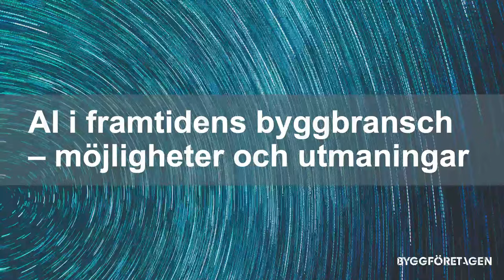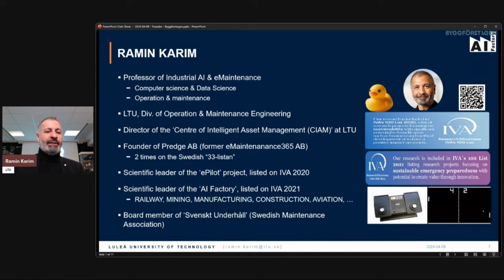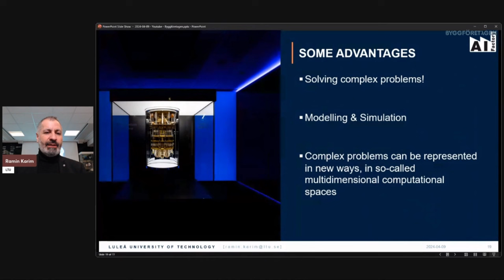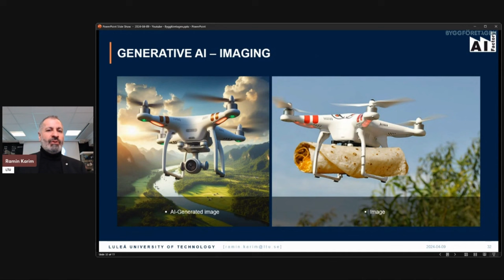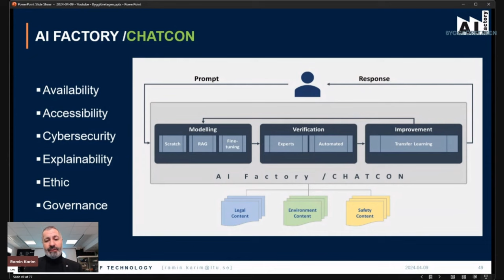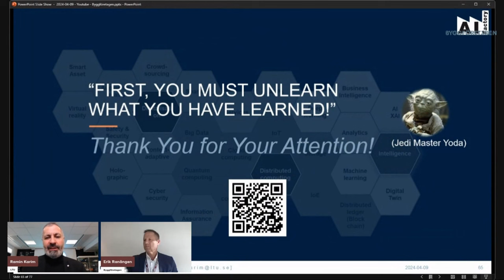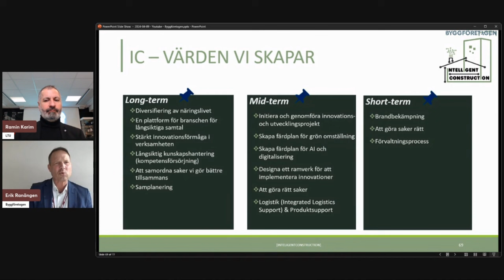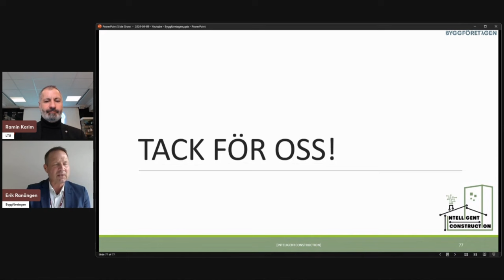AI i framtidens byggbransch – möjligheter och utmaningar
AI kommer att påverka oss alla, oavsett bransch eller yrke. Alla pratar om det, men vad innebär den nya tekniken för byggbranschen? Vilka möjligheter medför AI och finns det baksidor?

Professor Ramin Karim leder Europas enskilt största forskningsavdelning inom industriell AI. Han leder också AI-factory for construction, ett forskningsprojekt som Norrbottens Byggmästareförening och Byggföretagen i Norrbotten medverkar i. Ramin kommer att prata om AI som förändrar industrin världen över. Men vilka är utmaningarna och möjligheterna med AI inom byggbranschen och hur ska vi förbereda oss för bäst kunna dra nytta av AI inom branschen?

Medverkande:
- Ramin Karim, Professor i Drift och underhållsteknik, Luleå tekniska universitet (LTU)
- Erik Ranängen, Bransch- och föreningsansvarig Norrbotten, Byggföretagen